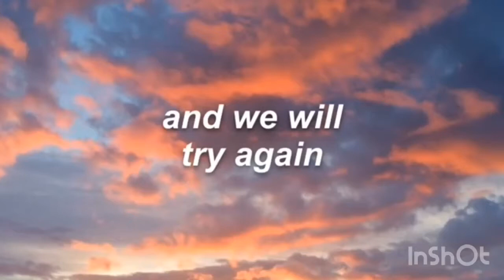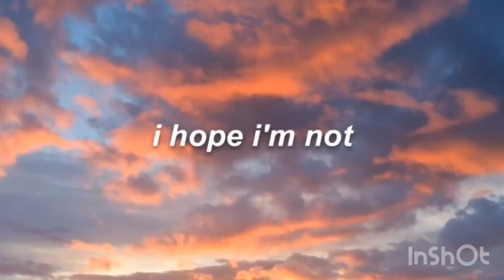Truce slowed to perfection